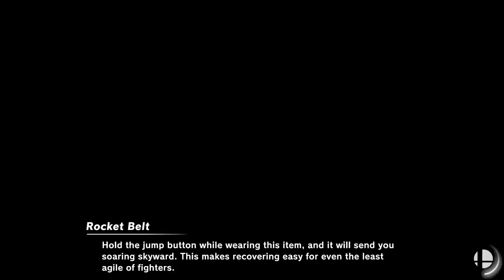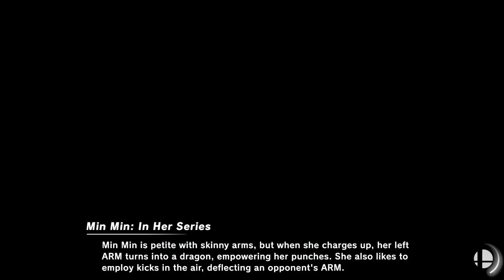[Smash Ultimate] Return to Subspace - Brawl Bracket (W.Quarters) - Endy vs Josmarlu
Endy(Marth Default) vs Josmarlu(Ike Purple)

 - Return to Subspace - Brawl Bracket
 - Apr 10th, 2021

Commentators:
 - 3D | player 4 (@PIayer_4)
 - RISE Brewing | Nintoonist (@nintoonist)

Venue Fee: $8
Singles:   $7
Doubles:   $5

Venue Address -
21 Ludlow